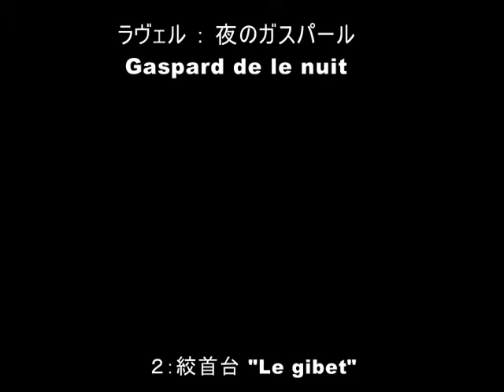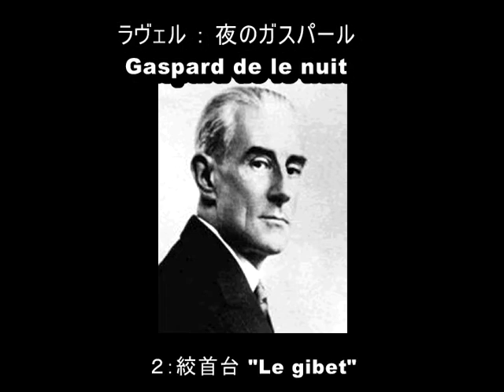ラヴェル／夜のガスパール 2.絞首台 ／演奏：大導寺錬太郎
■ ラヴェル／夜のガスパール
 2.絞首台
演奏：大導寺　錬太郎

■ Ravel, Maurice／Gaspard de le nuit
 2."Le gibet"
pf: Daidoji Rentaro